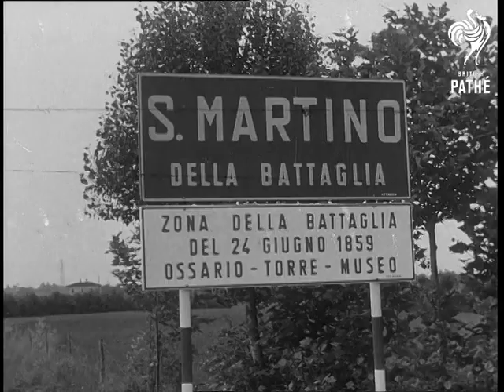De Gaulle In Italy (1959)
NB: section of spacing in middle of item.

French premier General Charles de Gaulle in Italy.

CU sign "S. Martino".  Panning down shot of Victor Emmanuel II Monument.  MS General de Gaulle walking with Gronchi.  LS de Gaulle standing on steps of Monument.  Press photographers.  Various CUs crowd.  CU de Gaulle speaking, cut-ins of crowd applauding. Various shots of crowds.   MS Italian war veterans with the banners.  Various shots of de Gaulle speaking.  Field dotted with Italian flags.  MS Italian Guard of Honour.  MS train approaching station.  LS de Gaulle alighting from train, pan with him as he walks past crowds.  CU Italian guards in ceremonial dress.  MS de Gaulle walking towards camera, with Italian chiefs of staff.   Travelling shot passing crowds.  De Gaulle lays wreath on the Tomb of the Unknown Soldier.  Various shots of de Gaulle walking around French Military Cemetery at Monte Mario.  CU de Gaulle signing visitors' book.  CU tombstone of French Arab soldier.

Spacing - item does not end here!

Various shots of de Gaulle walking in the ground of Quirinale Palace, Rome.  Panning down shot of Quirinale Palace.  Various shots of de Gaulle accompanied by Mayor of Rome, walking toward car, shaking hands with Mayor and climbing into car.  Papal Guards, pan to de Gaulle's car, accompanied by motorcade, arriving.  MS cars arriving.   Various shots of de Gaulle's audience with Pope John XXIII (formerly Cardinal Roncalli).  CU clock at 10 minutes past 11.  CU de Gaulle walking past Pope and making exit.  Two CUs Papal Guards.  MS & CU Pope John.  MS Pope John and de Gaulle having private audience.

 FILM ID:2730.15